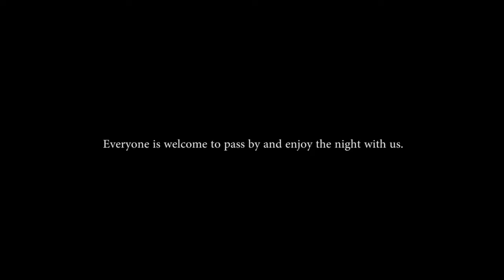Our Shop At Night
Since pubs at Mar Mkhayel are no longer there at the moment, grab your drink and your friends and come vibe with us. We welcome everyone.